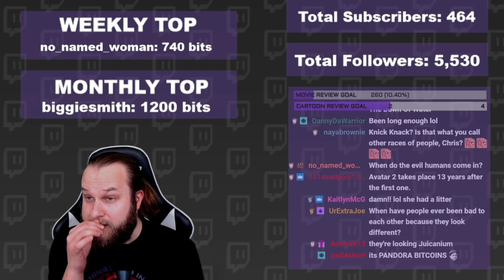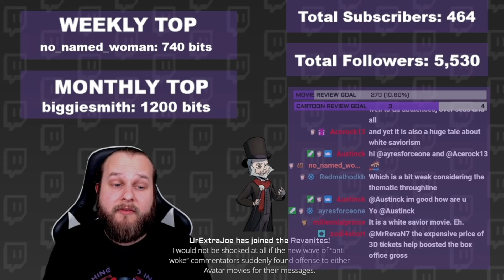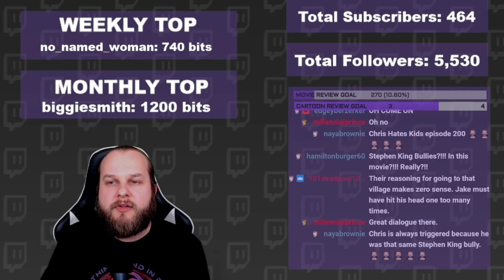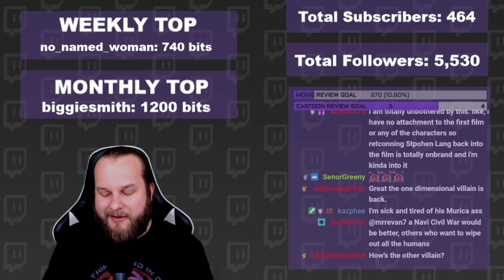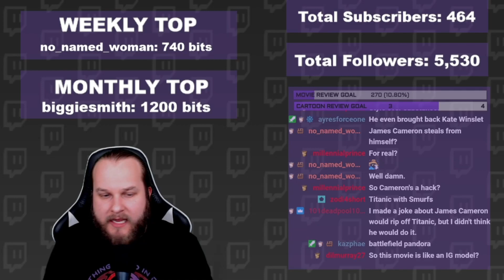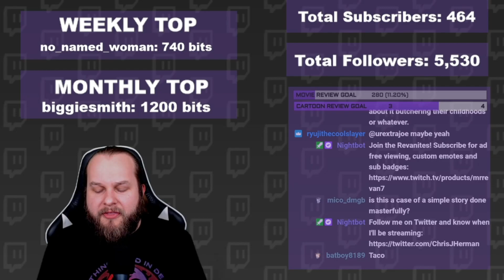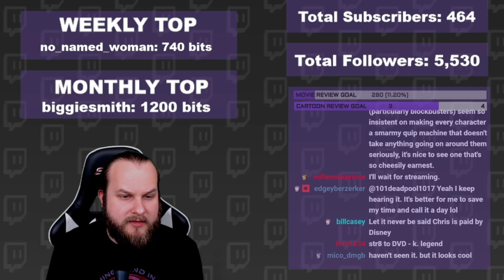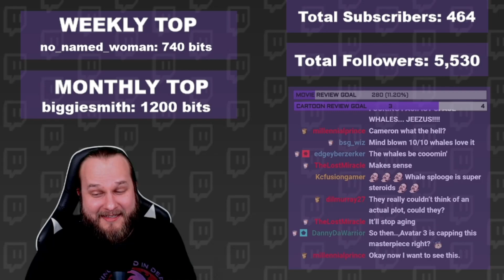AVATAR: THE WAY OF WATER REVIEW | A CLICHED & GENERIC SEQUEL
"Why's everyone so blue?" Watch Chris (MrRevaN7) do a review of a film while getting into a lively discussion with the Twitch chat. Check out the latest review for AVATAR: THE WAY OF WATER.

Synopsis: Jake Sully and Ney'tiri have formed a family and are doing everything to stay together. However, they must leave their home and explore the regions of Pandora. When an ancient threat resurfaces, Jake must fight a difficult war against the humans.